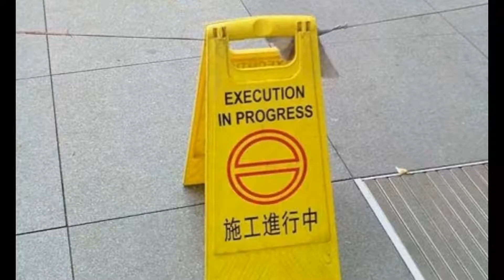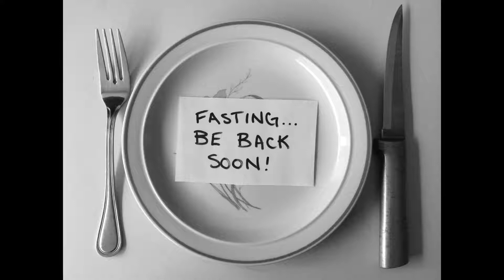What is Lent?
A very brief history of Lent and what I gave up.